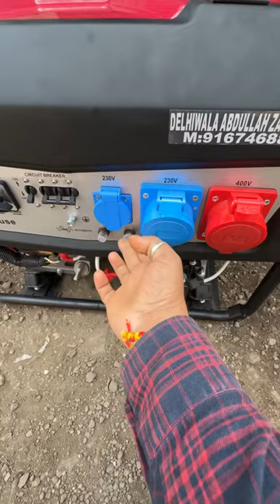10 KVA GENERATOR SET AVAILABLE FOR SALE CALL 📞 DELHIWALA ABDULLAH